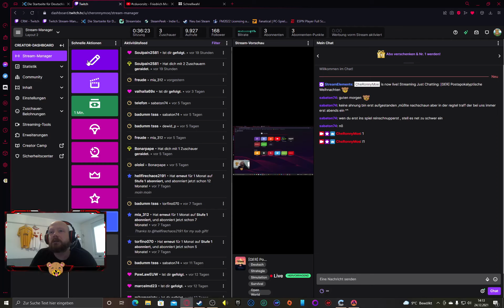[GER] Postapokalyptische Weihnachten cheronO (Part 2/31)